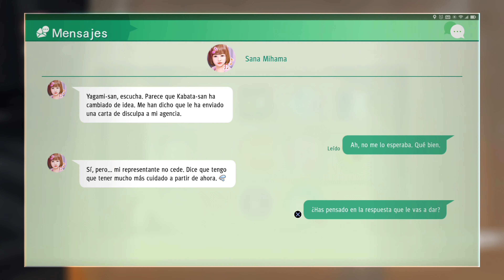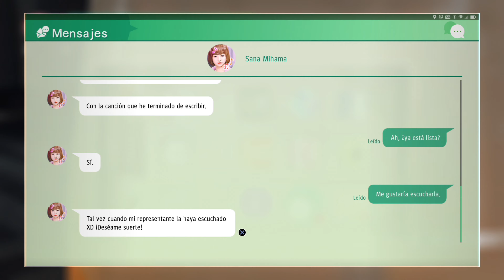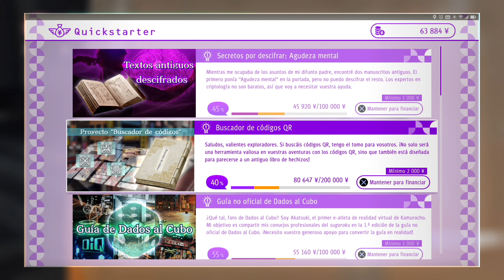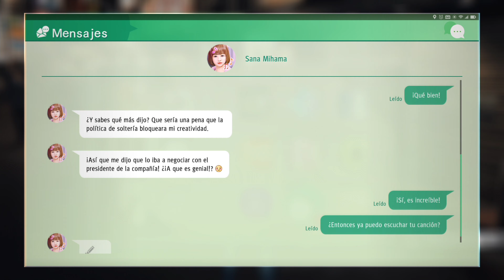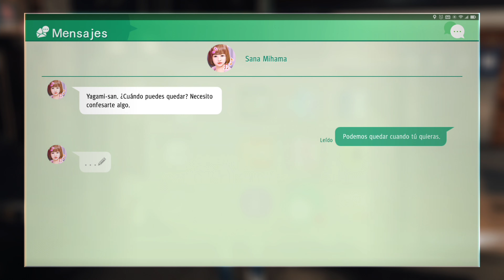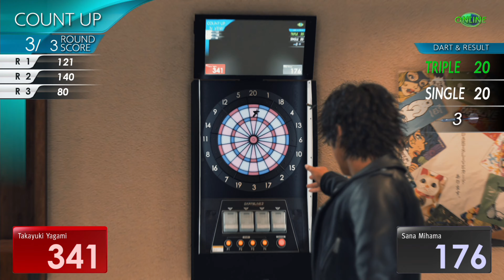[Estamos Jugando] Judgment (19) - Detective de Desgracias